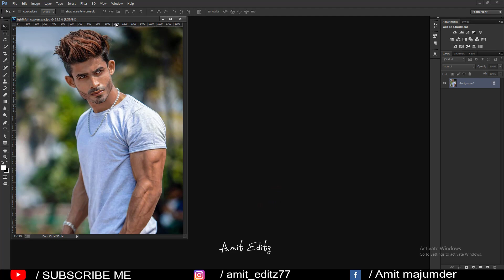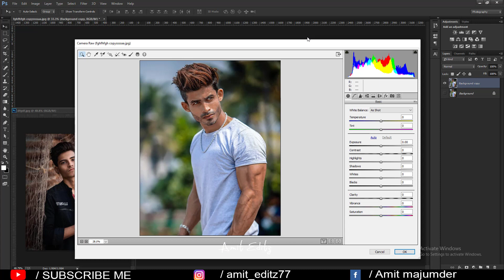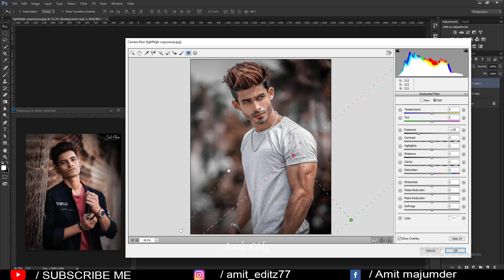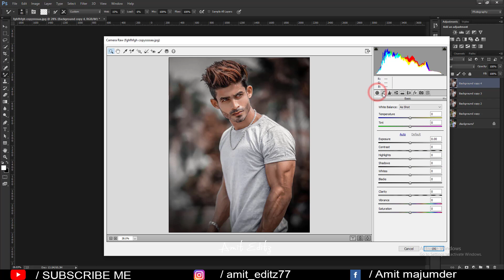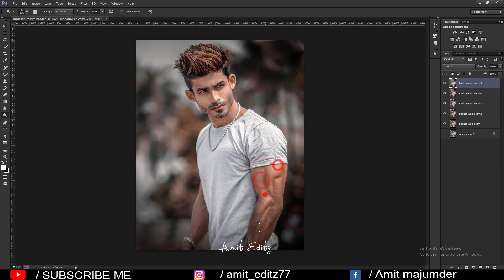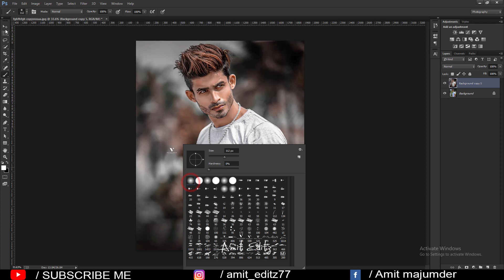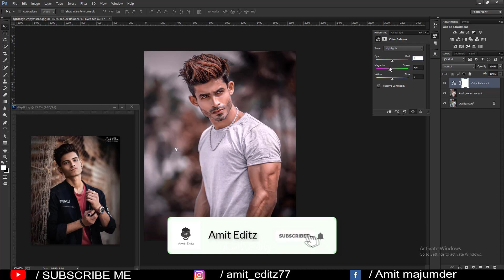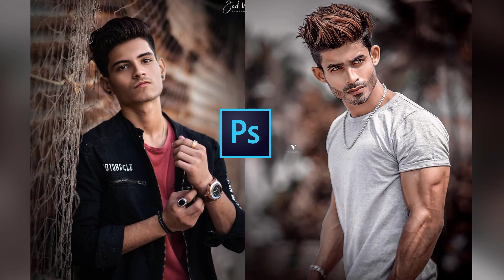Jack nikam inspired photo editing / Face cleaning photo editing in photoshop - Amit editz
Jack nikami nspired photo editing / Face cleaning photo editing in photoshop - Amit editz